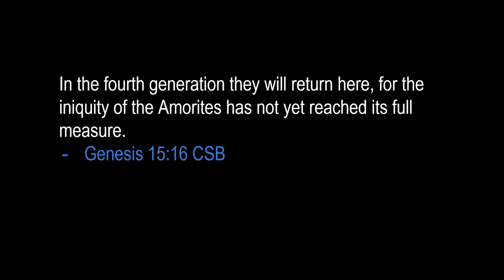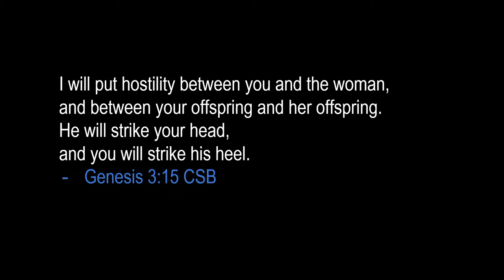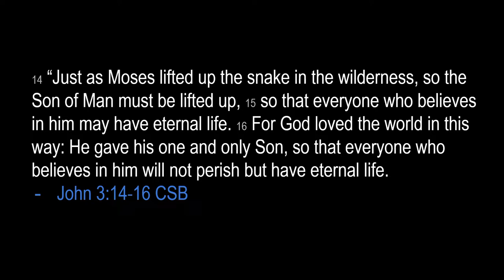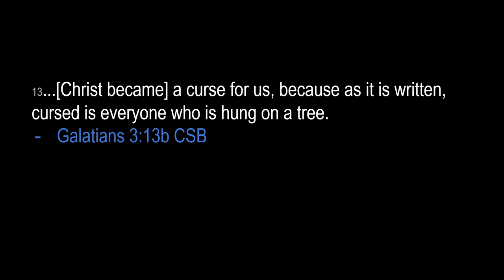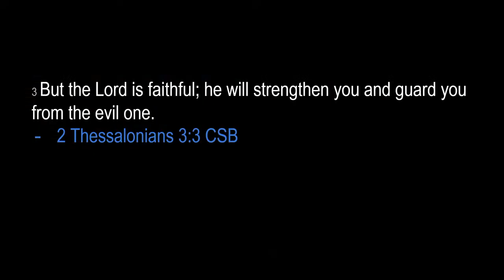Numbers 20:21-35 (13/04/2024)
David Bickerdike